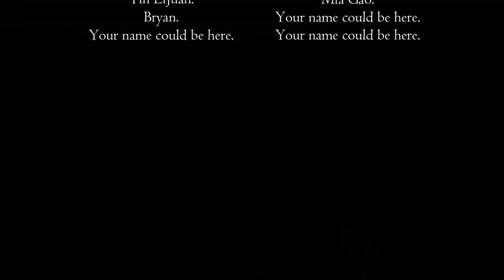Did We Just Dominate the Map: 4 Regions! | Manor Lords Ep. 9 | Simsaga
Welcome back, everyone! In today's action-packed episode, watch as we steamroll our way through and claim three regions all in one go! 🚀🏰 With our series coming to a thrilling end soon, the excitement is at an all-time high. Let's dive into the chaos, strategy, and fun! 🤩

What to Expect:

🌳 Replanting trees and managing resources
🍞 Producing and trading barley for bread
🏗️ Building new infrastructure like wells and churches
⚔️ Hiring mercenaries and clearing out brigand camps
🌍 Claiming and developing multiple regions
🏆 Achieving our ultimate goal of regional dominance
🤔 Managing unexpected challenges and resource shortages
Throughout this episode, you'll see some epic battles, strategic planning, and a few humorous mishaps along the way. 😂 From dealing with resource glitches to clearing out bandit camps, there's never a dull moment.

Remember, our goal is to conquer all regions, and we're so close! With only a few more areas left to claim, victory is within our grasp. 🏅✨

PC Specs:

CPU: Intel Core i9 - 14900K @ 3.2GHz
Ram: 64GB
GPU: RTX4070 12GB.

00:00 - Introduction and Episode Overview
00:39 - Replanting Trees and Resource Management
01:13 - Producing Barley and Trading for Bread
02:13 - Expanding Infrastructure: Wells and Churches
02:57 - Clearing Outlaws and Claiming New Regions
03:55 - Hiring Mercenaries and Battling Brigands
05:03 - Addressing Resource Shortages and Expanding
06:50 - Winning Conditions and Progress Update
07:33 - Building Churches and Deep Mining
08:49 - End of Episode Review and Call to Action